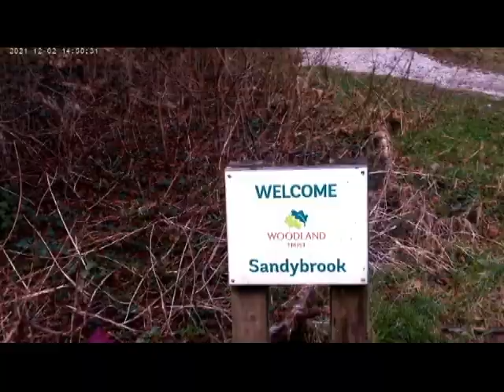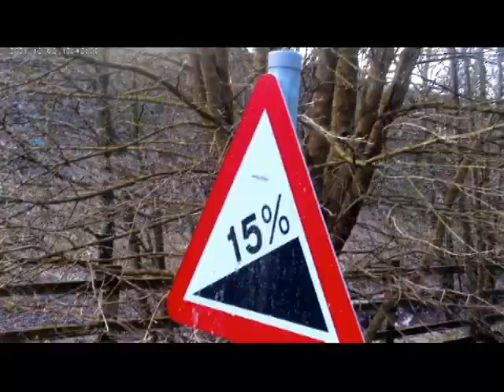walking 1c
waling around the area of Preston 1 of 2